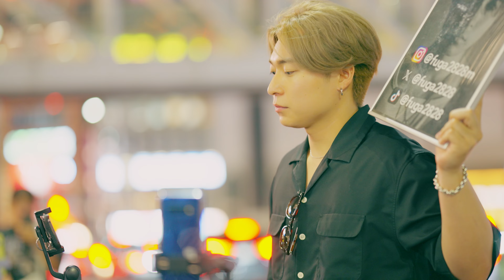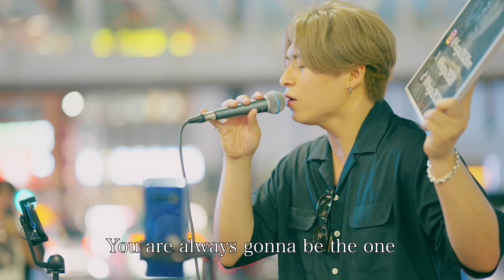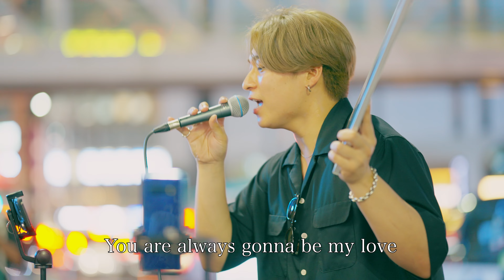【歌詞付】細胞レベルで響く歌声!?神秘のギフテッドボイスシンガー First Love / 宇多田ヒカル【新宿路上ライブ-24.8.9】by FUGA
SONY大型オーディション"ONE in a Billion"グランプリシンガー🔥
1996年7月11日神奈川県出身
SONY大型オーディションONE in a Billion通称"ワンビリ"でグランプリに輝いたシンガー!!
参加者の中にはきゃないを始めとする有名シンガーが参加した中で堂々の
グランプリに輝いた。

【楽曲】
First Love / 宇多田ヒカル
作詞作曲：宇多田ヒカル
1999年3月10日リリース
MV再生回数8231万再生
宇多田ヒカルさんが14歳〜15歳の終わり頃に作った曲らしい…

【協賛】
「音楽活動を未来次元でバックアップ：新時代のVRプラットフォーム」
【どこでもドア公式】 Music Collection VR

協賛希望の方はMコレInstagramまでDMお待ちしております✨